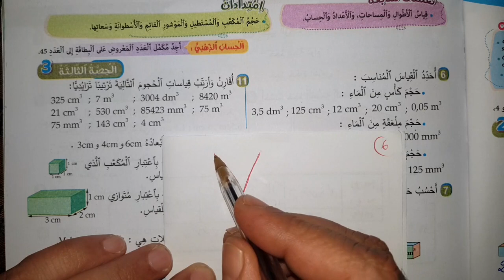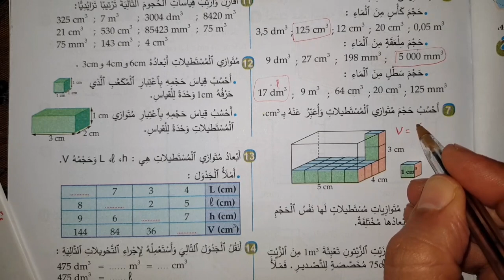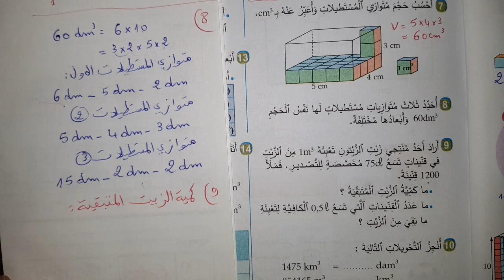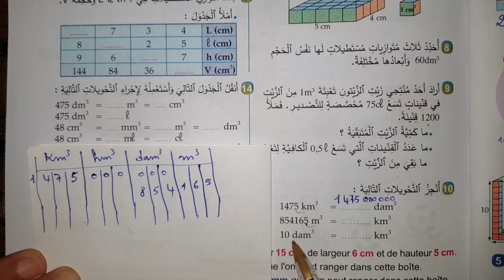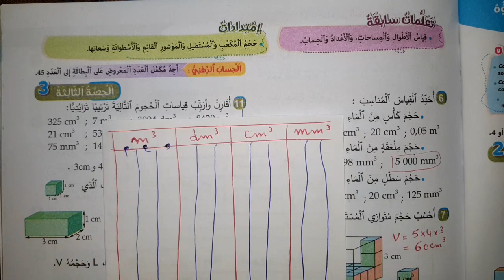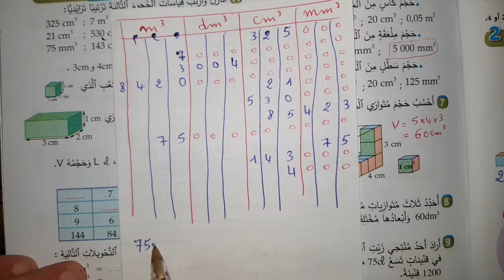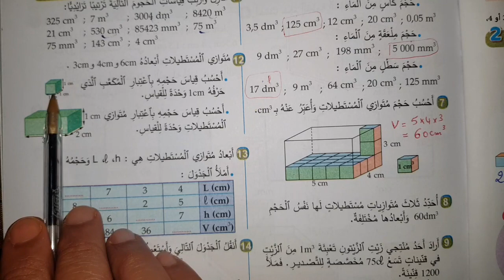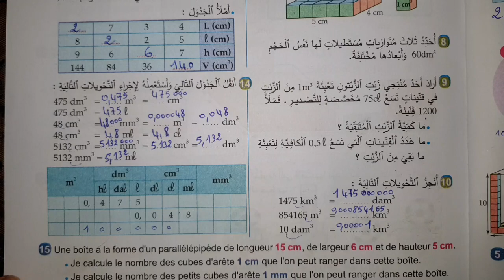الجديد في الرياضيات المستوى السادس ص 49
الجديد في الرياضيات المستوى السادس الصفحة 49
الصفحة 49 من كتاب الجديد في الرياضيات المستوى السادس
تقويم التعلمات دعمها و توليفها الصفحة 49
كتاب الجديد في الرياضيات المستوى السادس الصفحة 49
رياضيات الجديد في الرياضيات المستوى السادس الصفحة 49
المضاعفات و القواسم رياضيات الجديد 6 ص 49
aljadid fi ryadyat 6 safha 49